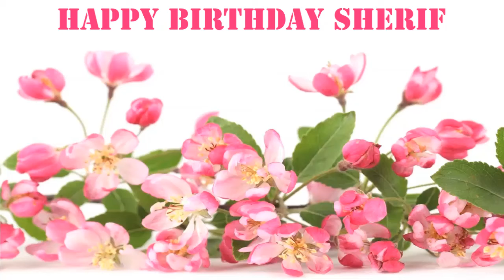Sherif Flowers & Flores - Happy Birthday